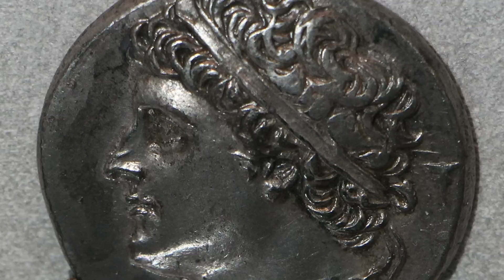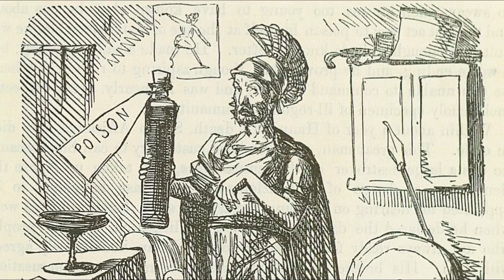Las 3 Guerras Púnicas | Roma contra Cartago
Las tres guerras púnicas enfrentaron a Roma contra Cartago, dos de las culturas más poderosas de la antigüedad. En este video te traemos un resumen de la primera, la segunda y la tercera guerra púnica para que puedas diferenciarlas y entenderlas. Estas se dieron entre los siglos III y II, y en ellas participaron Asdrúbal y Aníbal del lado cartaginés y Escipion el africano y catón el viejo entre otros, del lado romano.

Fuentes y lecturas recomendadas:

- Geza Alfoldy: Historia Social de Roma.
- Gonzalo Bravo: Historia del Mundo Antiguo.
- Marcel Le Glay: Grandeza y decadencia de la República romana.
- M. Rostovtzeff: Historia de Roma.
No nos apropiamos de las imágenes aquí utilizadas, de dominio público o licenciadas para compartir, sino que solo las utilizamos con fines educativos.

Mapa de las batallas de la Primera Guerra Púnica